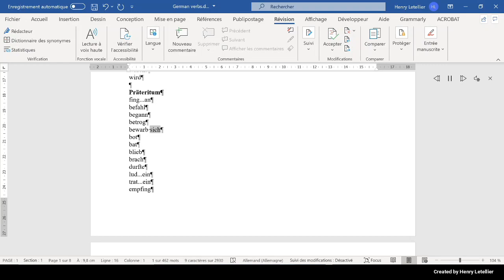bot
This is the Microsoft Hedda voice that is reading the word bot